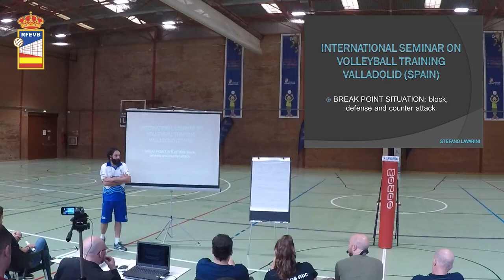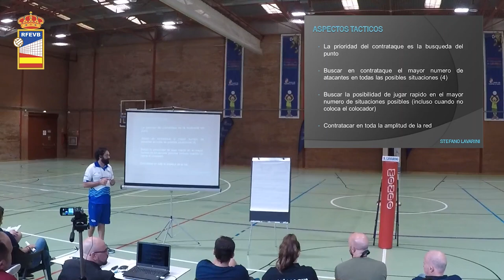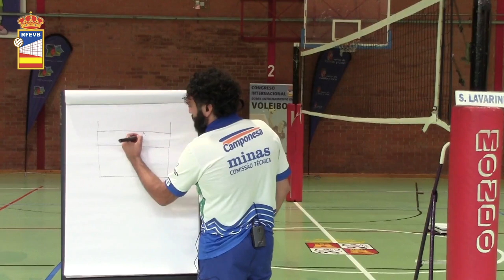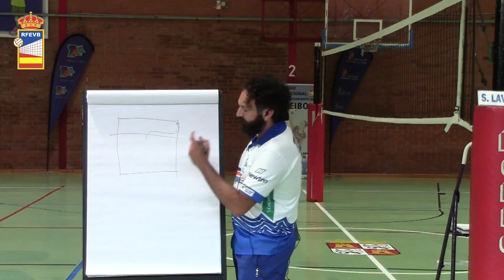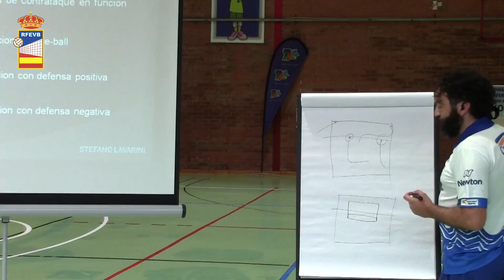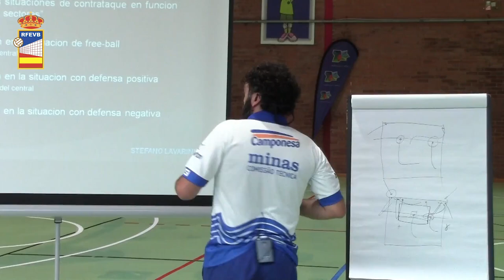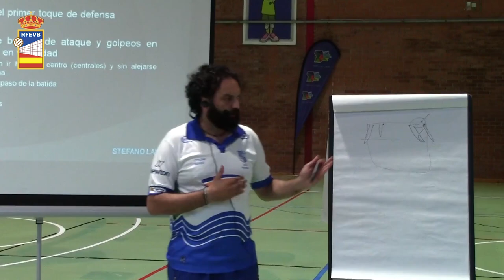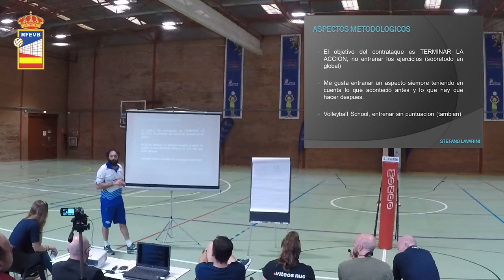2018 Congreso Internacional Stefano Lavarini 1